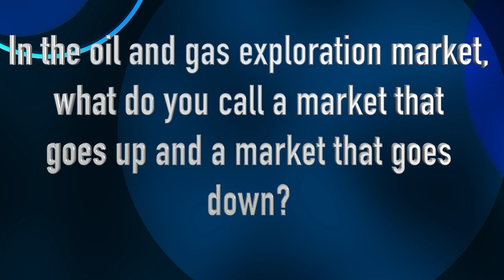Mornings 3-6-20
Mornings for the week of 3-6-20, including stories on MAC Fun Fly, PMEA Chorus, Question of the week and Rolling Recognition.